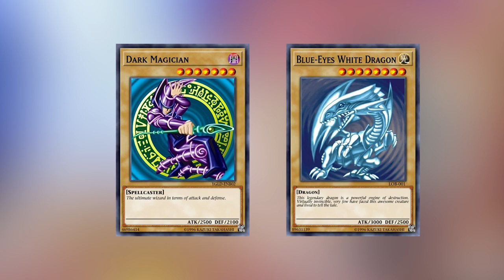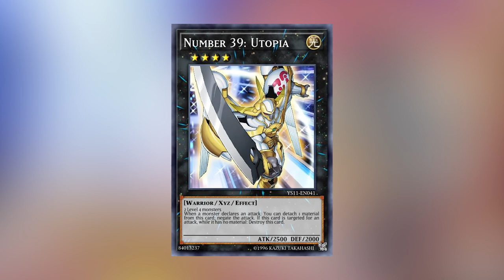Recension: Yu-Gi-Oh Zexal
Malik är tillbaka med en till recension av Yu-Gi-Oh universumet, närmare bestämt Yu-Gi-Oh Zexal!
Zexal handlar om Yuma Tsukomo som bor i staden Heartland city.
En spännande serie fullproppad med många bra karaktärer och häftiga nummerkort.

Programledare: Malik Maseco
Produktion: Mediabyrån daglig verksamhet 2023